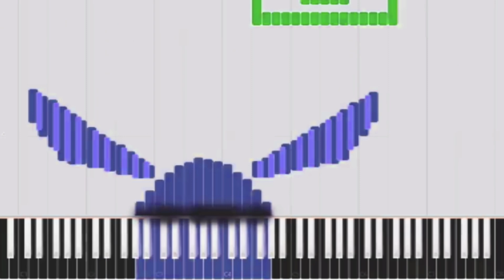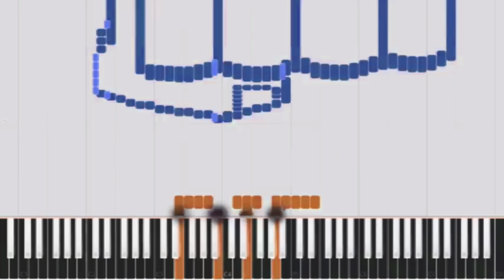Synthesia Pictures 2.0 in T Major